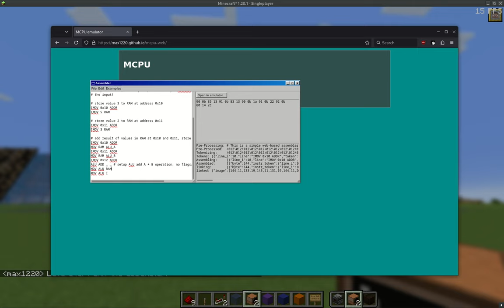Minecraft CPU - Web-based Assembler and finally running code!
I finally managed to hook up my ComputerCraft-based debug memory(RAM and ROM) to my redstone CPU, which allows me to use my web-based assembler/emulator to create programs for my Minecraft CPU and load them easily!

Some instructions don't seem to work properly yet, but when I fix all the bugs I'll release the completed schematics as well!